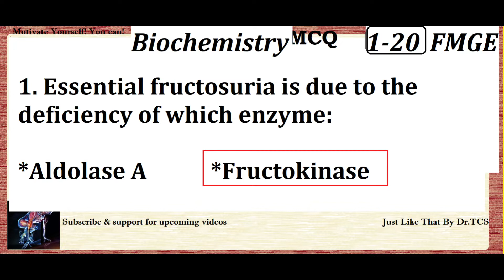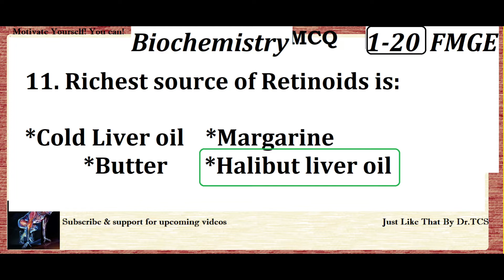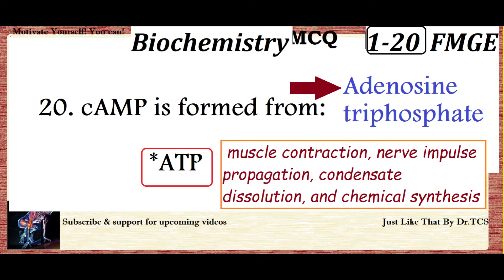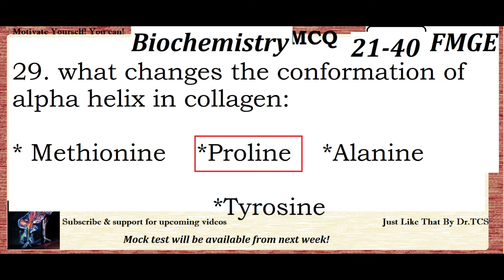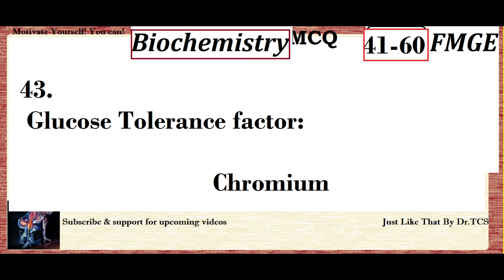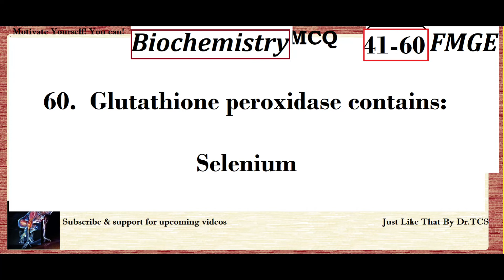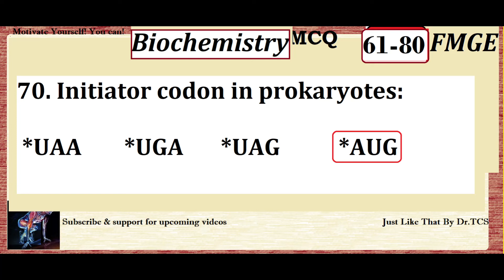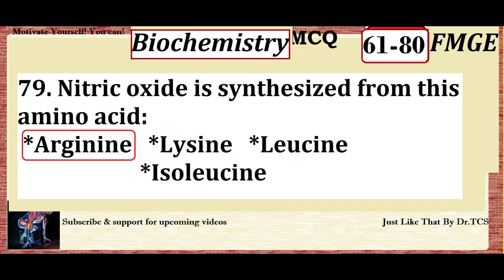MARATHON | FMGE Updates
Here in this session, Biochemistry quick fast 80MCQ is shared. Each day 20 Mcq will seem to be a simple approach but a task to complete 200Mcqs  finished in 10 videos, so keep following videos at this channel. Try it.